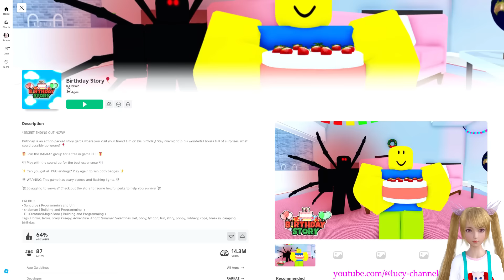LUCY CÙNG FAN TỔ CHỨC SINH NHẤT CHO BẠN NHƯNG RẤT BẤT ỔN | Birthday Story ROBLOX Lucy Channel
Chuyện gì đang xảy ra?  Các bạn hãy đón xem nhé.